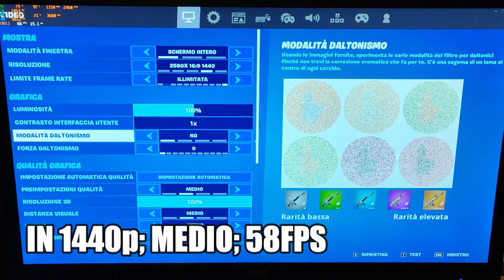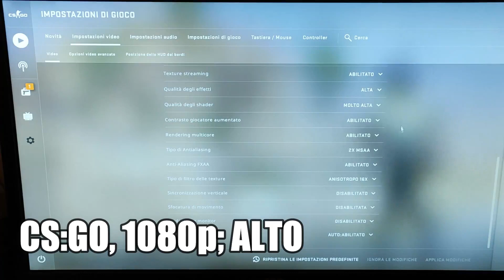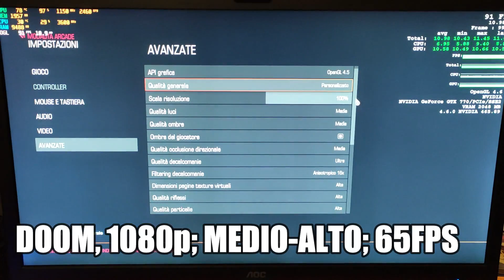GTX 770 nel 2021; GPU USATA BEST BUY?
Ciao ragazzi, oggi un video su un argomento che da ormai diversi mesi a questa parte sta affliggendo noi pc gamers e in particolare chi vuole diventarlo acquistando un nuovo pc e quindi una scheda video...
In questo video andrò a mostrarvi le potenzialità della GTX 770 tramite dei test in giochi recenti e non, andando a sfatare il mito che per giocare c'è bisogno di una scheda di ultima generazione!

Piattaforma di test:
CPU: Intel Xeon E5 1650 v2
MOBO: X79 cinese
RAM: 16GB DDR3 ECC 1333MHz
PSU: Sharkoon WPM GoldZero 750W 80 plus Gold
SSD: Crucial BX500 240GB
HDD: NAS

Capitoli:
0:00-2:59 Introduzione
2:59-3:21 Fortnite
3:21-3:44 Shadow of The Tomb Raider
3:44-4:12 Resident evil 2 Remake
4:12-4:40 The Witcher 3
4:40-5:11 CS:GO
5:11-5:38 DOOM (2016)
5:38-6:23 Crysis
6:23-7:08 Metal Gear Solid V: The Phantom Pain
7:08-9:09 Conclusioni